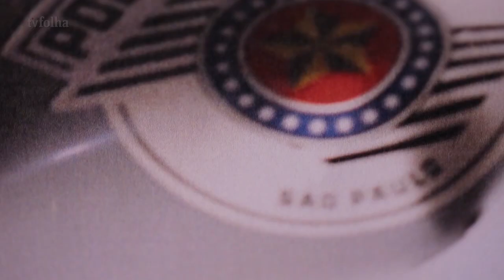As feridas de maio: Cap.4 - O que não aprendemos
Dez anos depois dos ataques do PCC, em maio de 2006, documentos oficiais e novos depoimentos revelam falhas de investigação e o medo de familiares e sobreviventes.

Reportagem: Artur Rodrigues, Avener Prado, Lucas Ferraz, Rogério Pagnan

Fotografia: Avener Prado, Douglas Lambert, Felix Lima, Giovanni Bello

Produção: Avener Prado, Douglas Lambert

Arquivo: Folhapress

Roteiro e montagem: Giovanni Bello